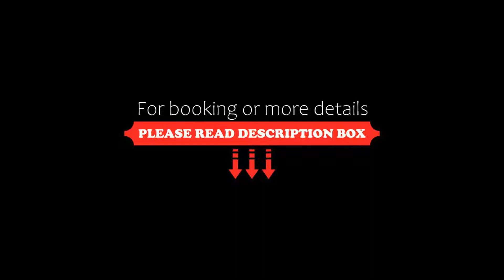Hotel Ostseeresidenz Cammann Grömitz, Grömitz, Germany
About Property:
This property is 3 minutes walk from the beach. Located just a 5-minute walk from the Baltic Coast, Hotel Ostseeresidenz Cammann offers bright rooms in the peaceful seaside town of Grömitz. Guests are offered free WiFi.
The classically furnished rooms include a flat-screen TV, and an en suite, modern bathroom with free toiletries and a shower. Guests are welcome to relax in the library and garden.
A fresh breakfast buffet is served each ...
Property Type: Hotel
Address: Christian-Westphal-Str. 52, 23743 Grömitz, Germany
Searching For
1. Hotel Ostseeresidenz Cammann Grömitz - Grömitz - Germany
2. Hotel Ostseeresidenz Cammann Grömitz - Grömitz - Germany Address
3. Hotel Ostseeresidenz Cammann Grömitz - Grömitz - Germany Rooms
4. Hotel Ostseeresidenz Cammann Grömitz - Grömitz - Germany Amenities
5. Hotel Ostseeresidenz Cammann Grömitz - Grömitz - Germany Offers and Deals
Audio Credit:
Track Title: Reasons To Hope
Artist: Reed Mathis